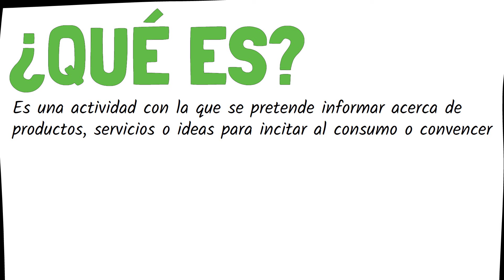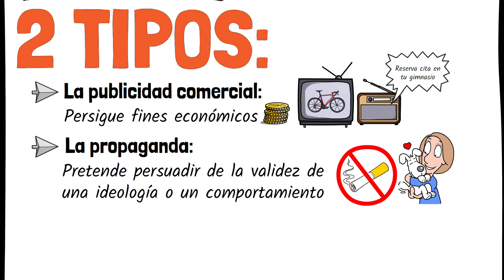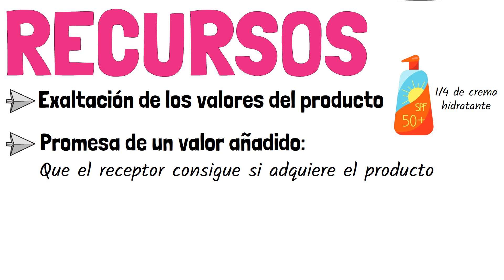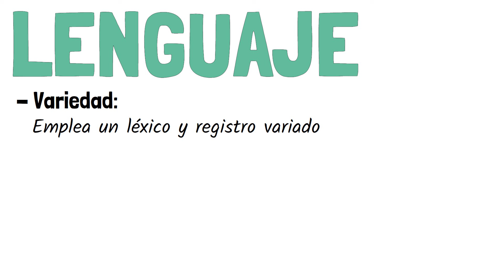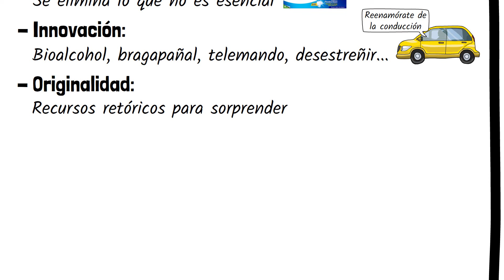📺 La PUBLICIDAD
📺 En este vídeo vamos a explicar qué es la publicidad, los tipos de publicidad, los elementos de la comunicación publicitaria y los recursos, además del lenguaje de la publicidad

00:00 Introducción
00:28 ¿Qué es la publicidad?
01:06 Tipos de publicidad según su finalidad
01:37 Elementos de la comunicación publicitaria
02:29 Recursos de la comunicación publicitaria
03:35 Lenguaje de la comunicación publicitaria